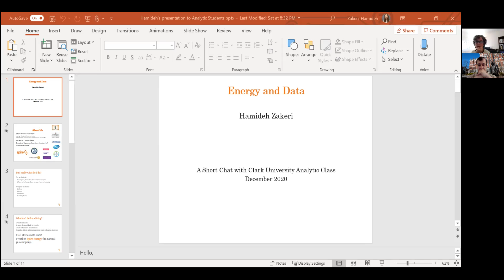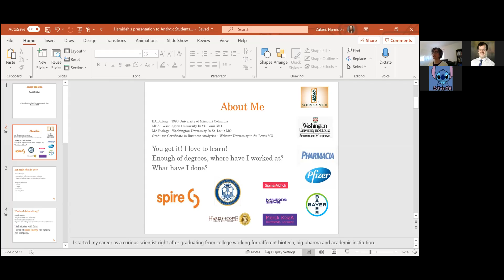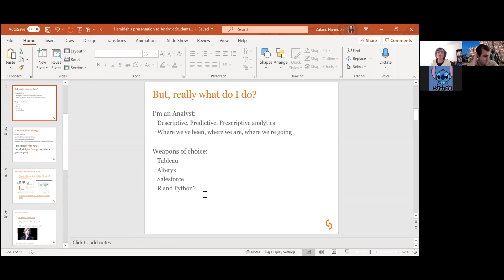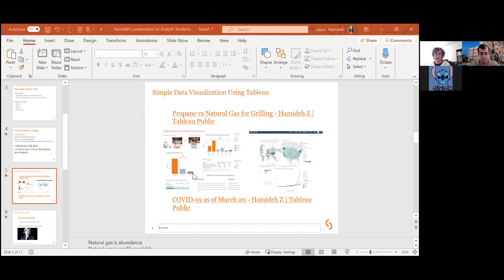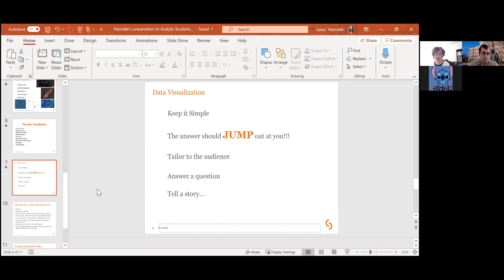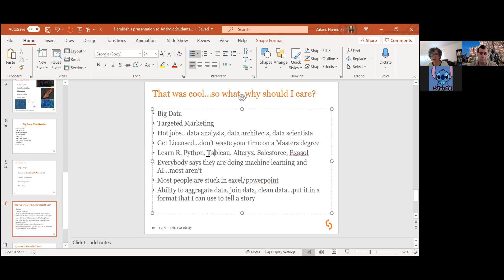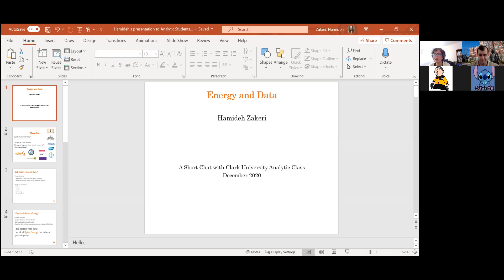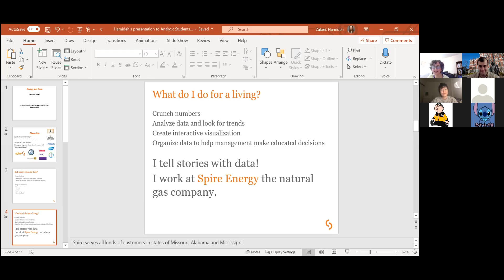BAN 5573 section 1, Nov/30/2020, Guest Speaker: Hamideh Zakeri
Visual Analytics & Business Intelligence Fall 2020, section 1, Data Science & Business Intelligence